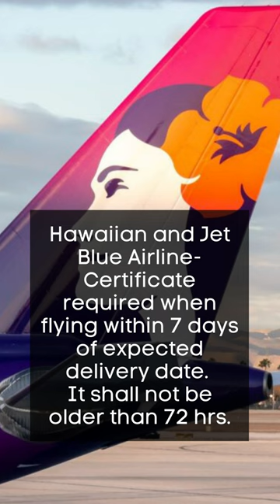US Airlines - Pregnant Women Travel Policies and Certification Requirement Information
Policies of US airlines for Pregnant Women. US Airlines adopt a relaxed approach when it comes to flying pregnant women.